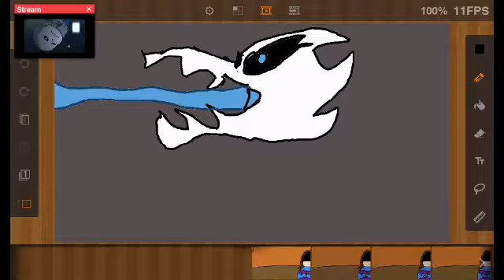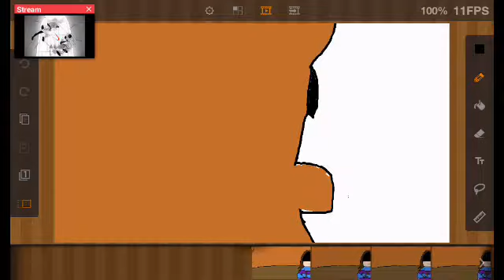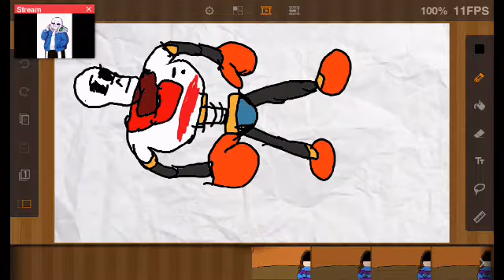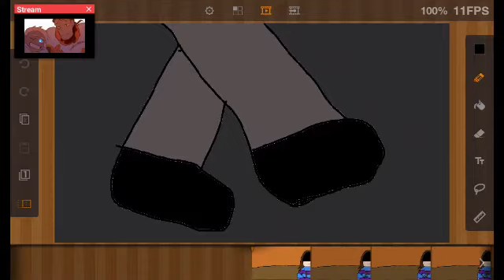UnderTale-Discord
UnderTale awesome